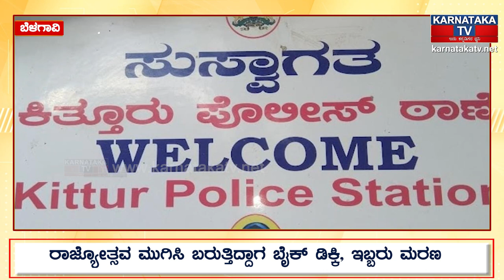ರಾಜ್ಯೋತ್ಸವ ಮುಗಿಸಿ ಬರುತ್ತಿದ್ದಾಗ ಬೈಕ್‌ ಡಿಕ್ಕಿ, ಇಬ್ಬರು ಮರಣ | Karnataka News